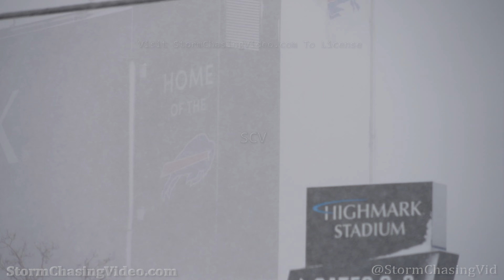Lake Effect Winter Storm Snow Emergency In Hamburg, NY - 11/18/2022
Snow Emergency for Hamburg, NY: over 3 feet of snow with buried neighborhoods, cars, gridlock on roads.

All footage shot during afternoon daylight on November 18, 2022 in Hamburg, NY by Michael Gordon and Meteorologist Simon Brewer
Shot Description

1 & 2. massive block of snow on car driving in Hamburg NY

3-13. various shots of accidents and gridlock traffic from deep snow in Hamburg NY

14-22. various shots of buried neighborhoods, cars, and snow plows in Hamburg NY

23 -25. various shots of "Highmark Stadium: Home of the Buffalo Bills"

SID: Michael Gordon Simon Brewer
To License This Footage For Broadcast, Contact Video @ StormChasingVideo.com